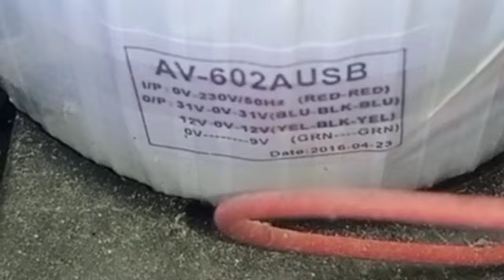PAANO AYUSIN ANG AMPLIFIER NA MAHINA ANG ISANG CHANNEL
DARWIN TV